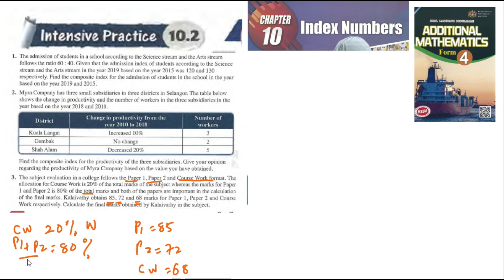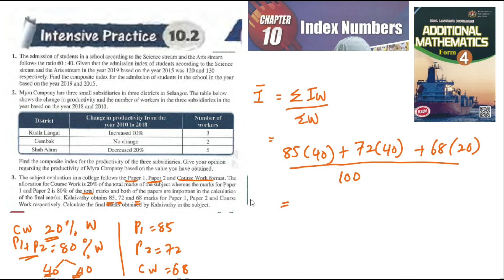Index number intensive practice 10.2 q1-q3 latihan intensif 10.2 matematik tambahan tingkatan 4